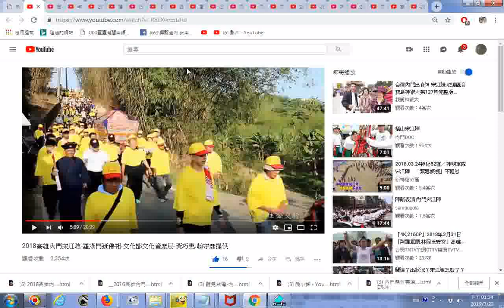推薦影片 2018高雄內門宋江陣 羅漢門迓佛祖 文化部文化資產局 黃巧惠 趙守彥提供含文武陣頭表演